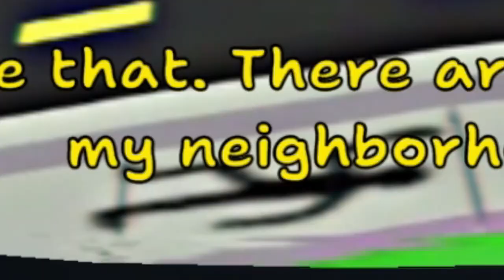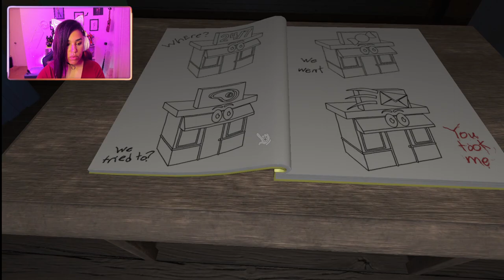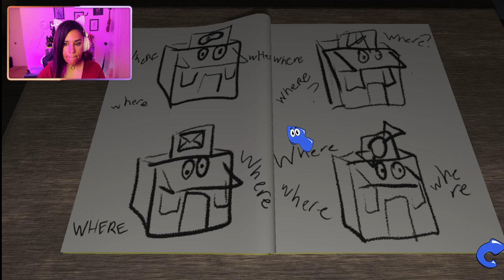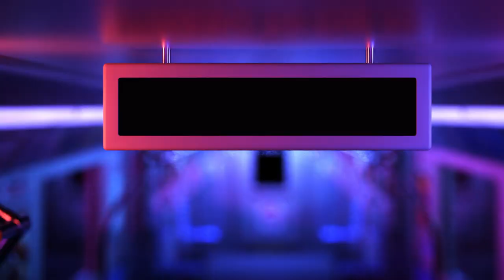THERE IS MORE TO THIS STORY | AMANDA THE ADVENTURER